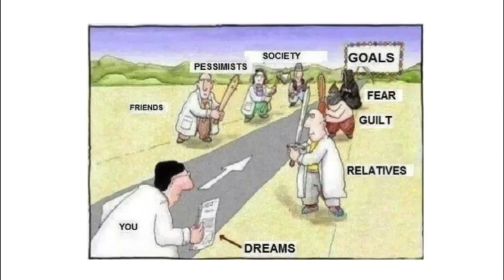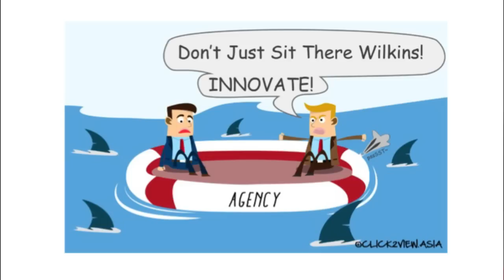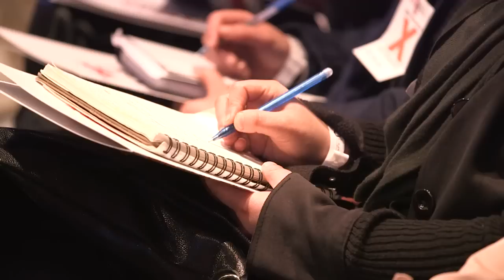Life story of an Afghan IT entrepreneur | Farshid Ghyasi | TEDxKabul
Farshid Ghyasi talks about his journey as an Afghan IT Entrepreneur. He landed in Kabul end of 2005 and he started his IT company in 2005 when there were only few IT companies in the country.

He talks about  the challenges he faced and how he made the largest IT company in Afghanistan with $400 investment.

Farshid is the Founder and CEO of NETLINKS Ltd, a leading software development and services company in Afghanistan. He has a bachelor's degree in Information Systems Management from International Islamic University of Malaysia, and a Master's degree in E-Business Management from the International University of Japan.

Farshid established NETLINKS Ltd in early 2005 as one man company and has now grown to 150+ employees and is one of the largest software development and IT services company in Afghanistan. Farshid also established the first online jobs portal in Afghanistan